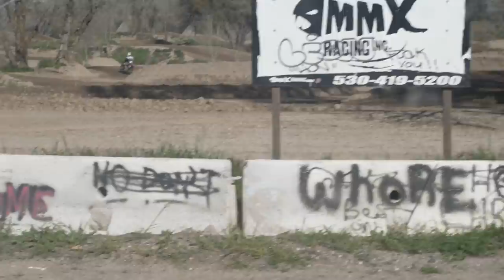Ron Rides With The Locals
Ron rides a local track in prep for the two stroke wold championship this weekend.

Thanks @buddsskycam on insta for the drone shots